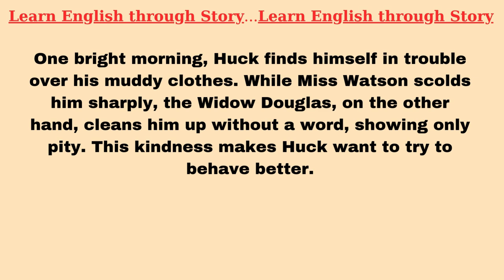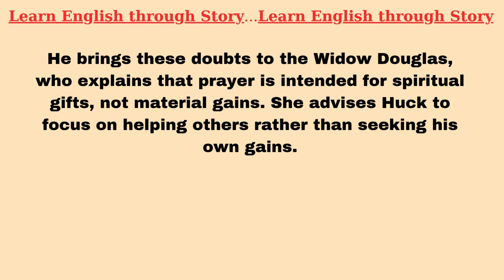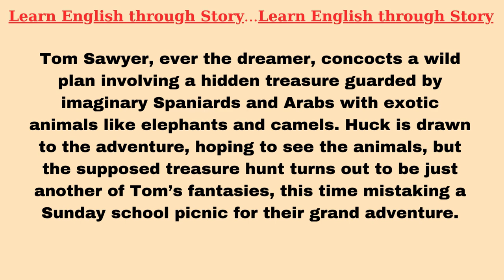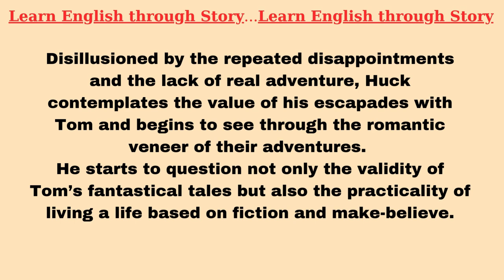Improve Your English Listening Skills - Learn English Through Stories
Improve your English listening skills with this engaging story-based lesson, designed to help learners like you master the English language. Through storytelling, you'll enhance your listening comprehension and develop a deeper understanding of cultural nuances. This level 4 graded reader is perfect for beginner learners seeking to improve their literacy skills and advance their English language proficiency. By listening to these English stories, you'll gain confidence in your ability to understand spoken English, making it easier to participate in conversations and comprehend literary English. So, sit back, relax, and let the power of storytelling practice transform your English listening skills. With regular listening exercises and cultural storytelling, you'll be well on your way to becoming a proficient English speaker.